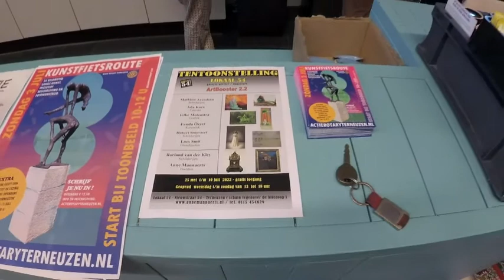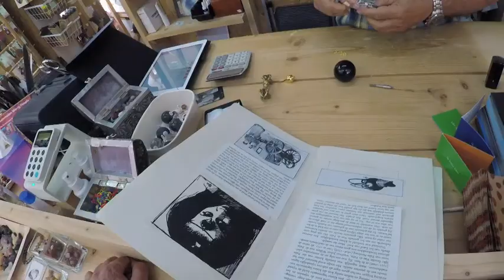Les, een pendel en plannen voor Zondag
De dag begon met lesgeven bij Toonbeeld en liep vervolgens via de galerie van Anne Mannaerts (Lokaal 54) naar de edelstenen winkel in Sas van Gent. Elke dag gebeurd er wel iets wat met het maken van schilderijen en boeken te maken heeft. Maar Zondag kan ik daar alles over vertellen bij Galerie Lokaal 54. Vanaf 15.00 u. t/m 17.00 u. ben ik er, met enkele collega's, aanwezig om te vertellen over ons werk en ik ga in het bijzonder iets vertellen over het maken en drukken van spook,- en streekverhalen. Wil je hier meer over weten dan kun je even kijken op de